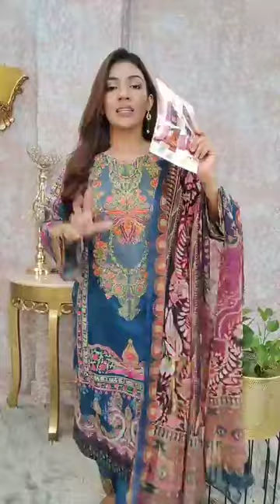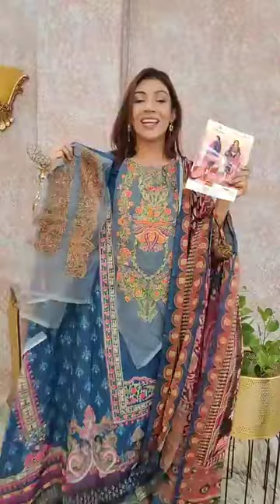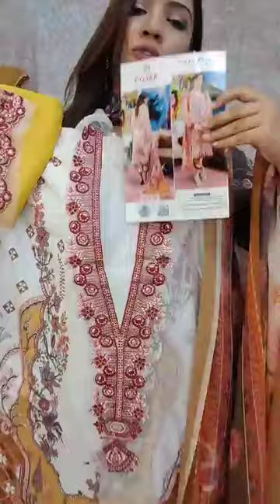Pakistani Aghanoor Inspired Collection 2024 🏵️🤗🤗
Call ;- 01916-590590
Banasree, Rampura, Dhaka, Dhaka, Bangladesh